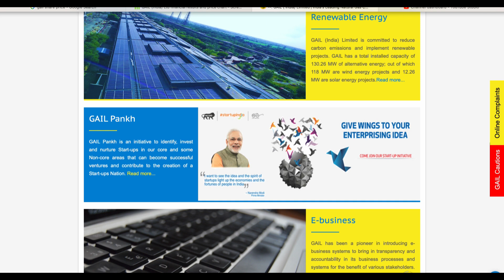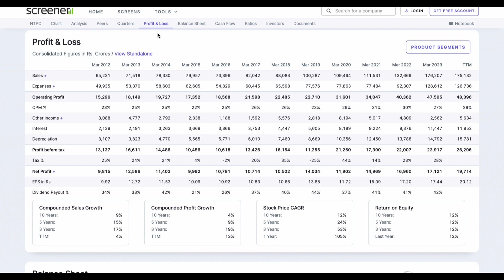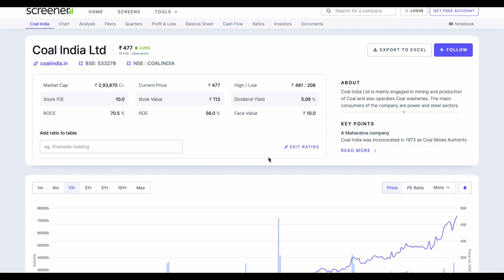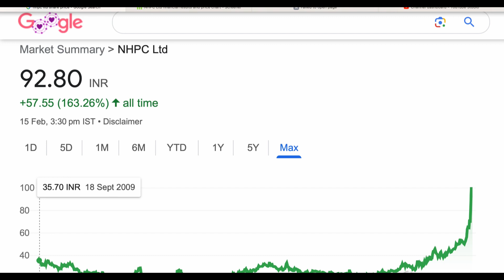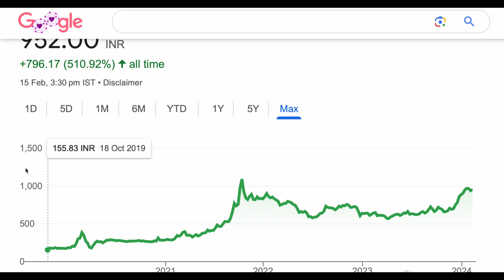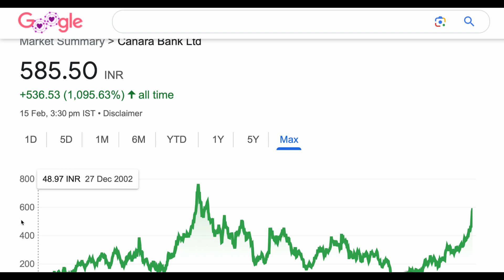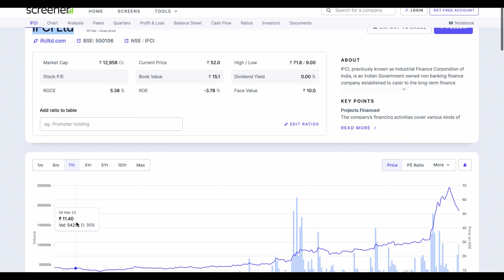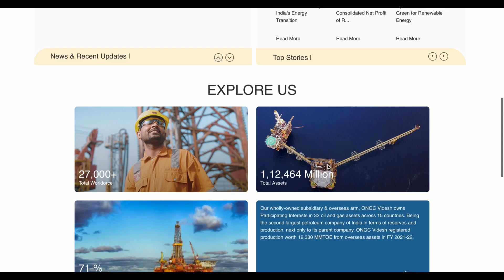TOP 15 Govt stocks high Dividend | High Return Govt Stocks❇️ NTPC.ONGC.HAL.PFC.GAIL.COAL INDIA.REC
IREDA.BHEL.UCO BANK.IREDA.IRFC.IFCI